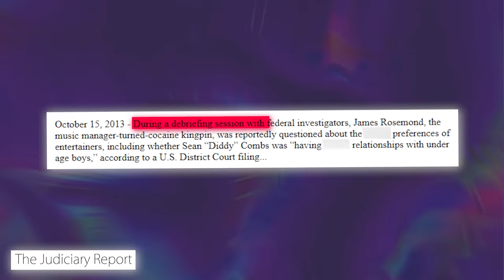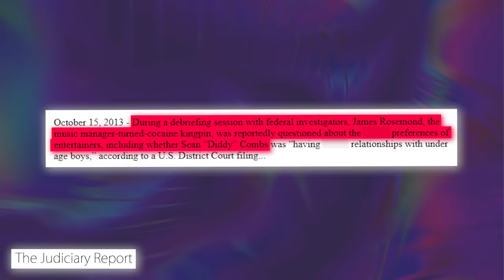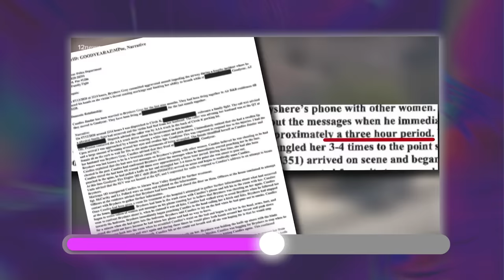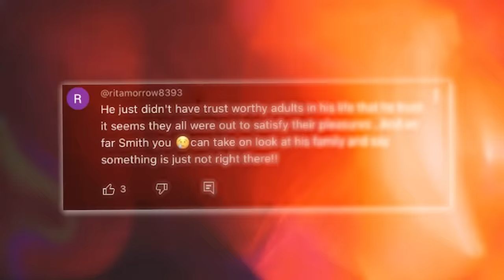Bryshere Gray Speaks On Being A Victim Of Diddy & Will Smith's Abu3e | Got Banned From The Industry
So it looks like the list of young industry men that Diddy allegedly S.A’d is longer than we thought because word on the street is that Bryshere Gray is one of Diddy and other industry men’s victim. Chile, people are saying that Will Smith was in on it too. And when Bryshere tried to expose them, they allegedly got him banned and blacklisted from Hollywood. So what really is the truth?

Okay, so at this point, I guess it’s safe to say that we are in full swing in the Surviving Diddy era and the latest person who is being alleged to have been a victim of  Diddy is Bryshere Gray. Bryshere was one of the biggest breakout stars on the show, Empire, and for a long time, fans have been wondering how Byshere went from being on a major show like Empire to disappearing from the industry like nothing happened.

Well, as it turns out, Bryshere’s disappearance from the industry was not entirely his choice because he was allegedly forced out by some powerful people.